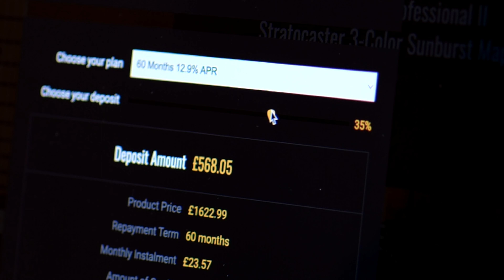No Talking...Just Tones | Gibson Custom Murphy Lab 1959 Les Paul Standard Cherry Teaburst